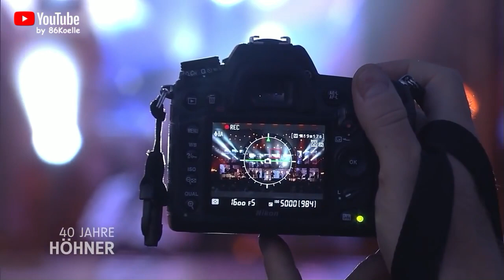Höhner & Galleon - People like us | Minsche wie mir (2012)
40 Jahre Höhner - Tanzbrunnen Köln (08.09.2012)